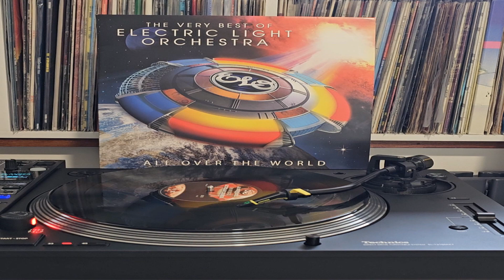Electric Light Orchestra - Rock 'N' Roll Is King (1983)